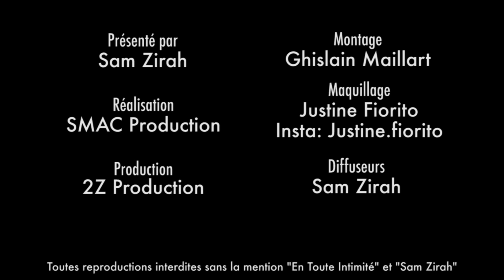Léa (Je Ne Suis Pas Jolie) : Sa nouvelle vie de maman Youtubeuse ... (TEASER)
Tant de choses ont changé dans la vie de la très jeune Youtubeuse depuis qu'elle est devenue maman aux côtés de son époux Samuel ...